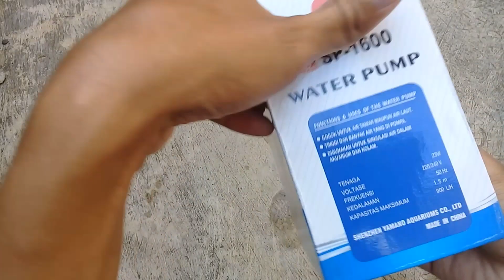Unboxing Water Pump Yamano SP 1600 Untuk Kolam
saya merekomendasikan bagi yang ingin membeli pompa kolam tapi bingung mau beli yang mana. pompa air yang saya unboxing lumayan bagus. dengan kekuatan yang tak begitu besar dan tegangannya kecil. sangat pas bagi yang memiliki kolam tak begitu besar